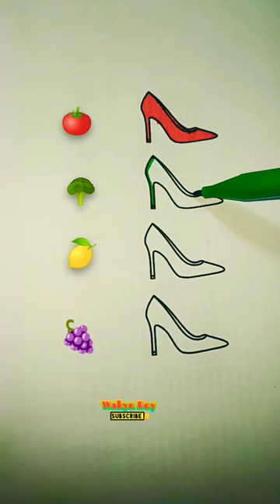Which one do you like?